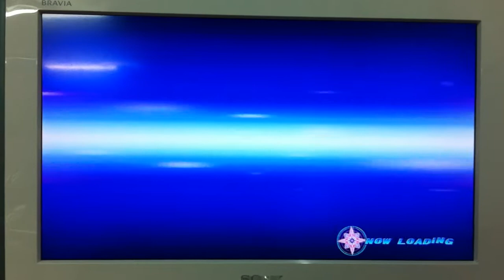Ultraman Ginga vs Grozam - Super Hero Generation ( PS 3 )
New Ultraman Route
Stage 3